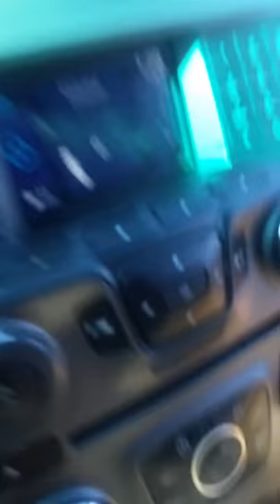He was getting it!!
Shampoo.jamming to MJ...Not really but it looked like it!